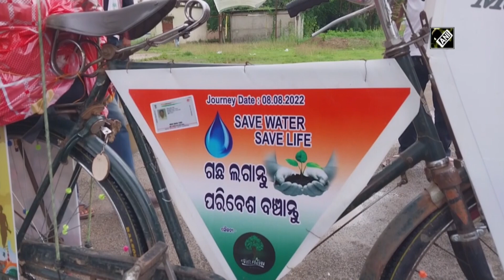Odisha Man Embarks On Cycle Journey To Raisina Hills To Create Environmental Awareness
A man started his cycle journey from Odisha to Raisina Hills in Delhi to create environmental awareness among people. Sanjay Kumar Panda, the resident has started his journey from Bhadrak. Speaking about his journey, he said, "I'll be cycling to Delhi. I hope to meet President Murmu. I want to give this message to people to plant as many trees as possible," said Sanjay Kumar Panda. (Video Credit: ANI)